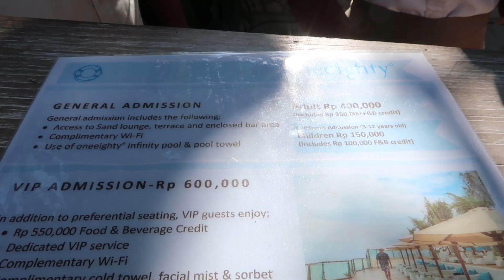OneEighty Club Bali | The Edge Bali | Indonesia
Huayyy.

Sharing is caring lohhh.. sebarkan video nya ke social media kalian juga ya .. Tchussss

Less drama and stay happy guys..
Nevie Rost